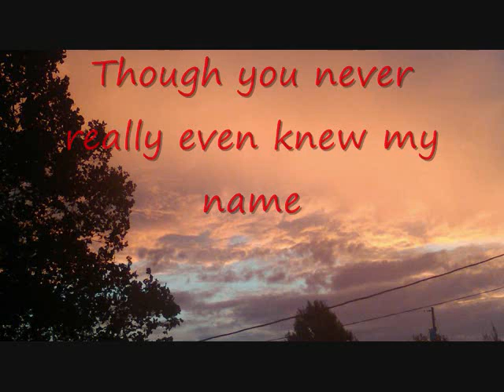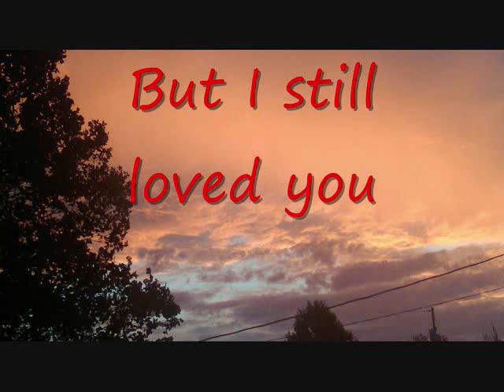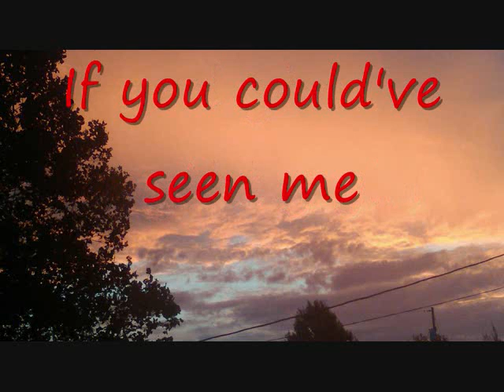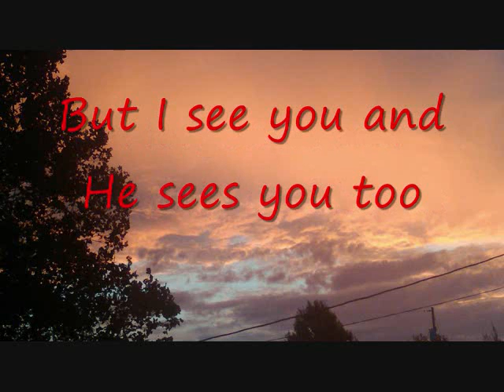See me Tommy Reynolds Videos